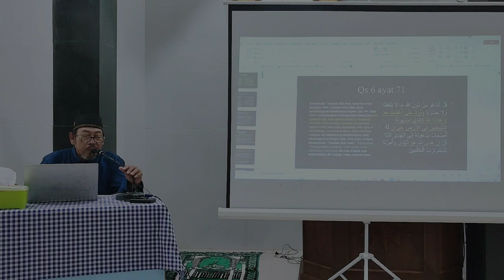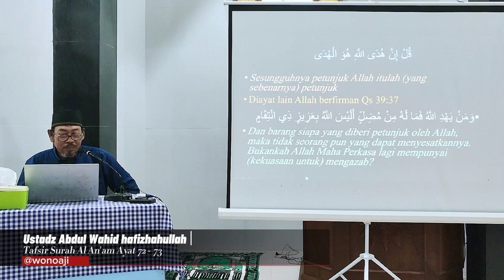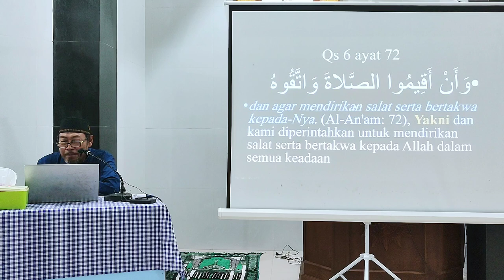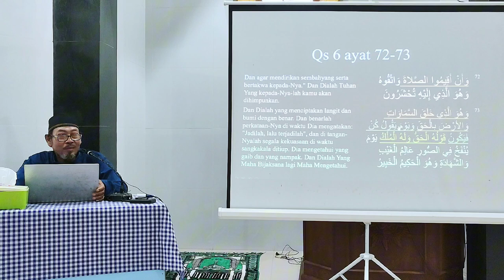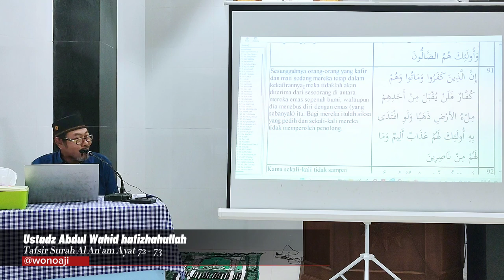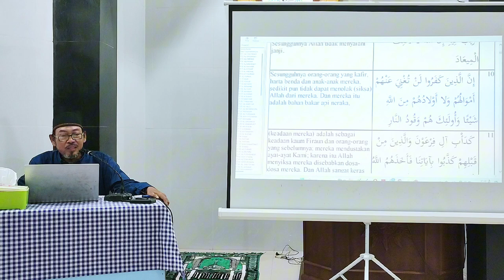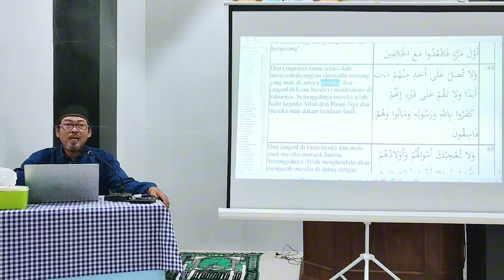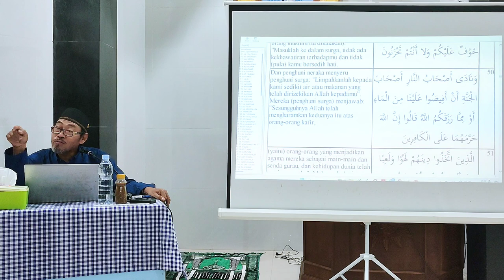Jangan Doakan Orang Yang Seperti Ini ||Karena ALLAH Melarangnya - Ustadz Abdul Wahid حَفِظَهُ اللهُ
Kajian rutin Tafsir surah Al An'am Ayat 72 - 73